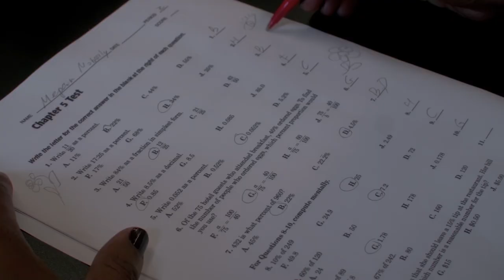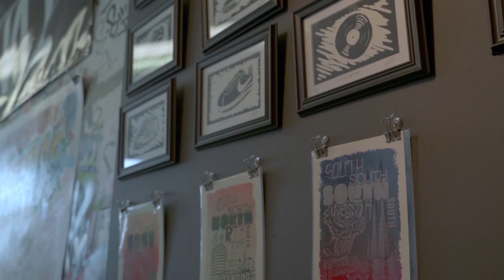Commit To Your Passion: a 100% Video by Anna Solomko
As part of the FindYour100 campaign, Otis College produced a series of video spots made by the Otis College community. The focus of the campaign is how creatives persevere and give it their “all” in pursuit of their calling. Each creator interpreted the theme of finding one’s 100% commitment. Check out the last of 6 videos by Anna Solomko ('18 Digital media).